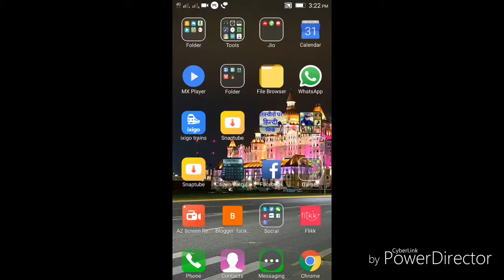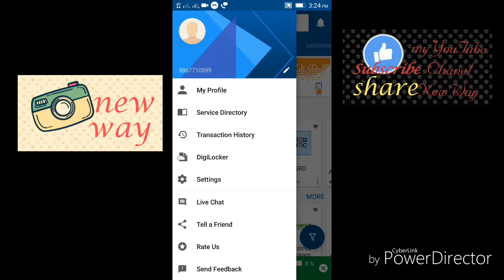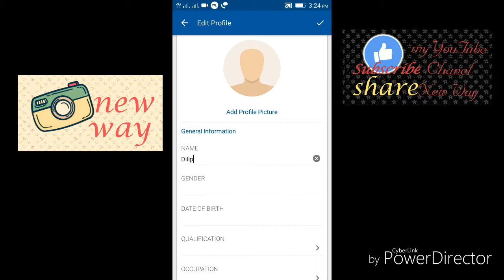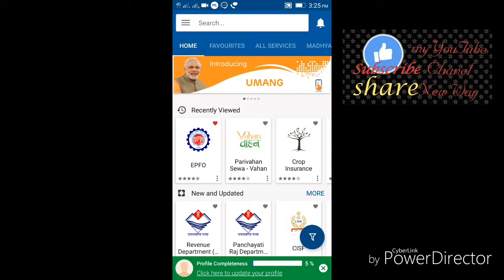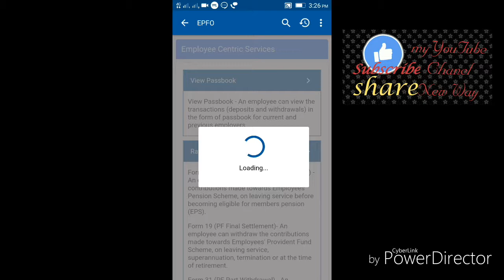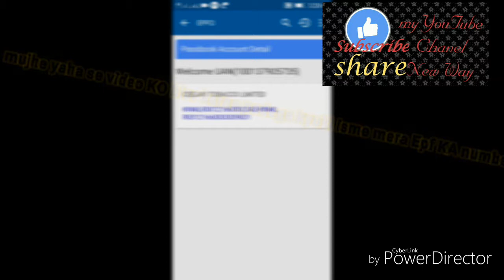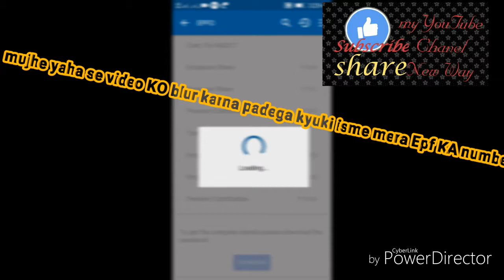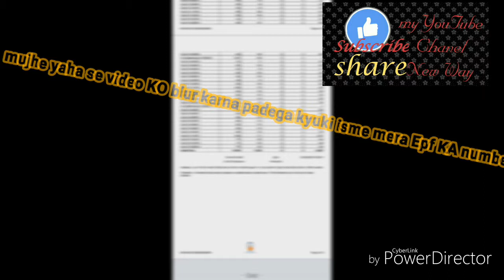Epf pasbook kaise download kare how to download my Epf member passbooks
Namaste dosto
Aaj ki es video me Maine btaya hai ?
Aap kis tarha umang  app ke madhyam  se
Karmchari bhavisya nidhi (EPF) ka pasbook download
Kar sakte hai.

Pahle to aap play store se umang app download kar le
Next usme login ho jaiye registered  hone ke liye mobile  number  dale usme otp aayega use submit kar login ho jaye